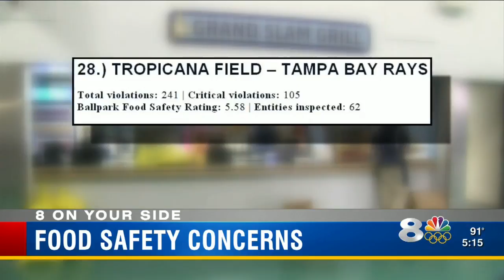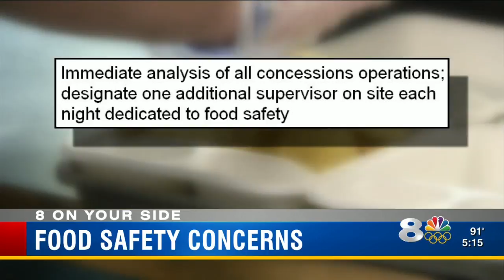Food Safety Concerns